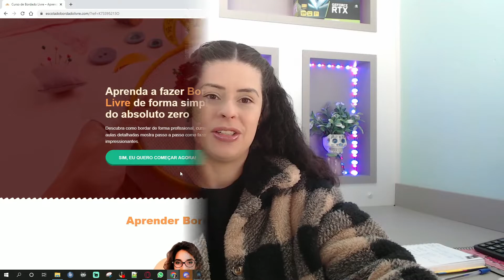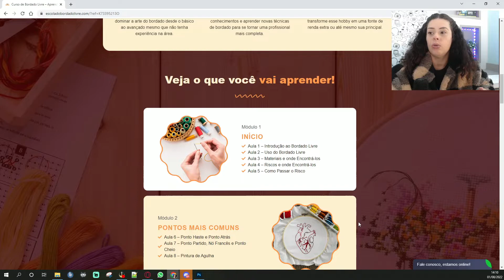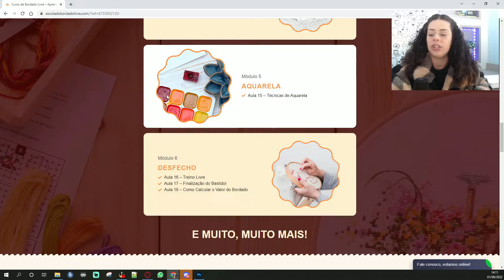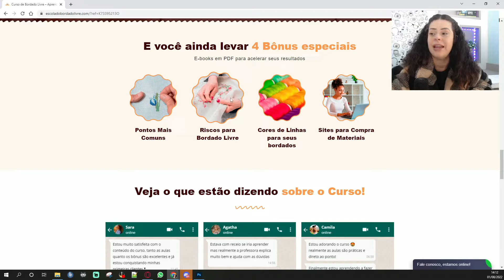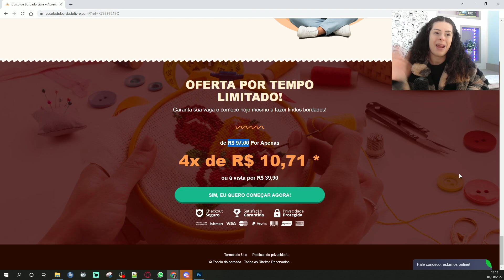Como ganhar dinheiro com Bordado? Como trabalhar em casa com Bordado?